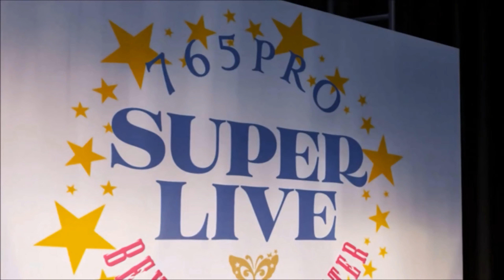Million Live! 4th Anniversary PV 4K upscale test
그리의 명복을 빌며

original: 1280x780@29.97FPS
upscale result: 3840x2160@29.97FPS /w waifu2x-caffe & cuDNN

waifu2x-caffe option: Denoise & Magnify Level 1 / Set rate 3.00 / Photography, Anime Model